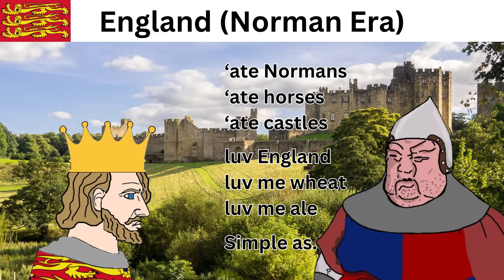Medieval vs. Modern Countries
The Holy Roman Empire had saints. Germany has...(removed for violating an obscure law of the European Union)

Stjernestv